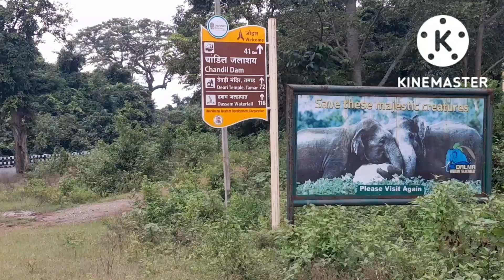द्वादश ज्योतिर्लिंग सह चार धाम पैदल यात्रा